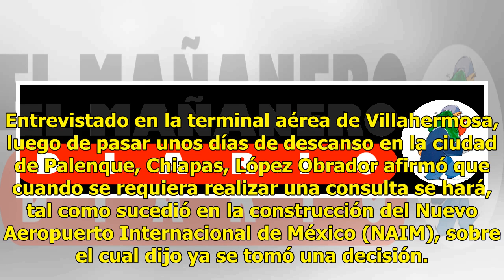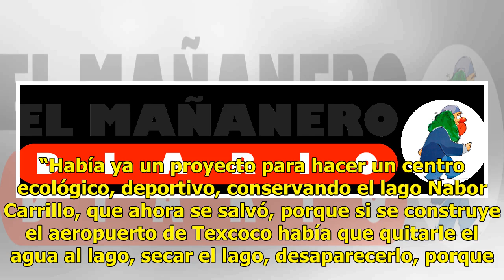Entre diciembre y enero, la consulta del Tren Maya: López Obrador - El Diario de Yucatán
VILLAHERMOSA, Tabasco (El Universal).- El presidente electo, Andrés Manuel López Obrador, anunció una consulta ciudadana para decidir si se debe o no construir el Tren Maya, la cual se realizaría entre los meses de diciembre de este año o enero del 2019, afirmando que será “muy fácil concretarla”. E...